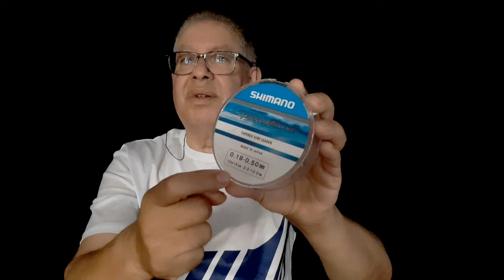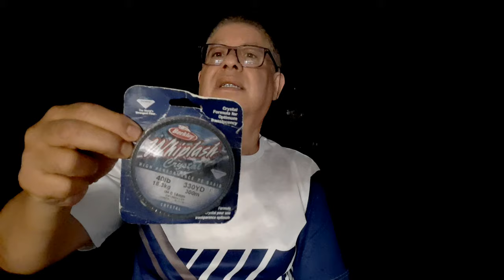واش نقدروا نعملوا كولاديراطا مع لاطريس؟